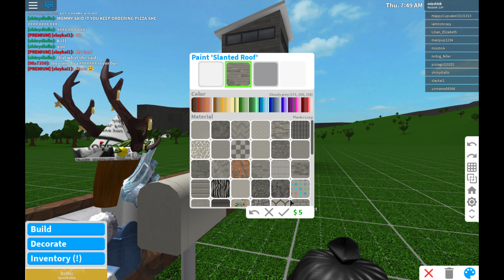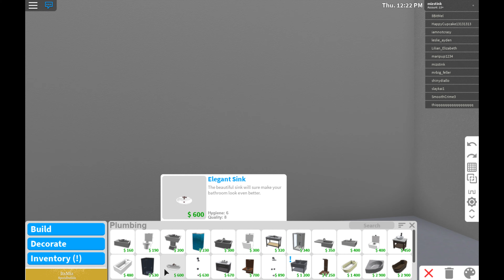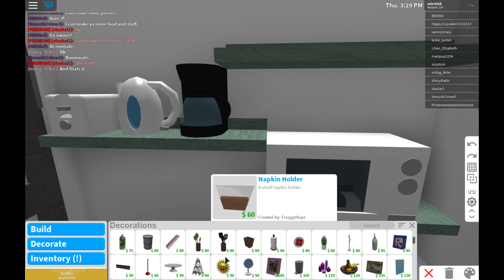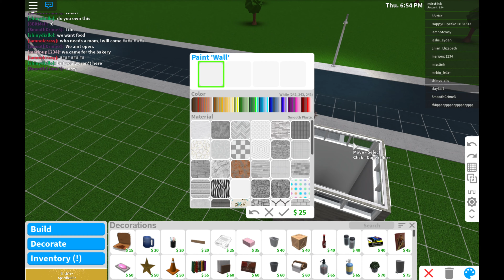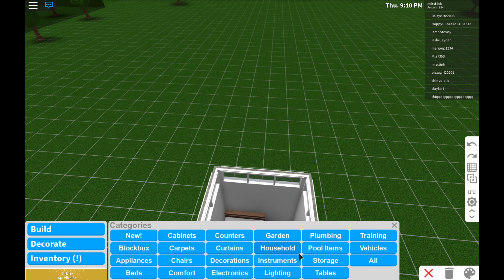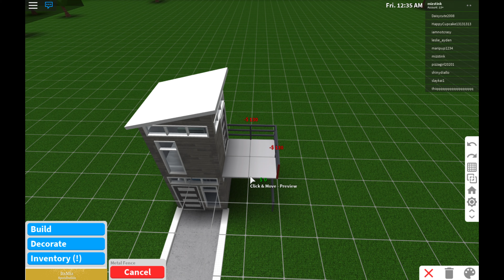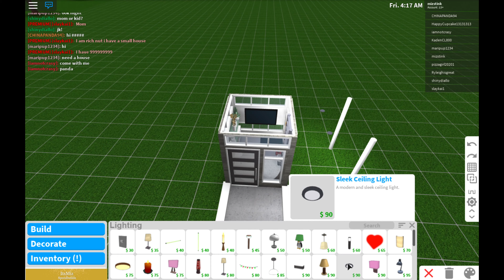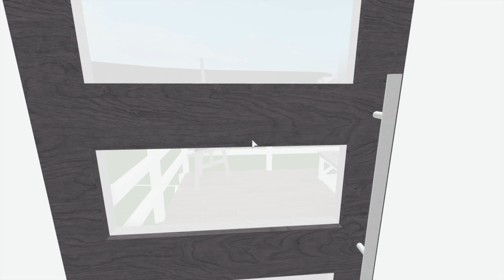Roblox|Bloxburg|2x2 House Challenge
Hello everyone! I wonder if anyone reads this. But if you do! I'm truly sorry for not uploading in a while. I've been busy with school its been going well so far, but don't worry I'm making a come back in the summer! until next time byeeee cx

price: 28k
Time: 45minutes
Square footage: 2x2